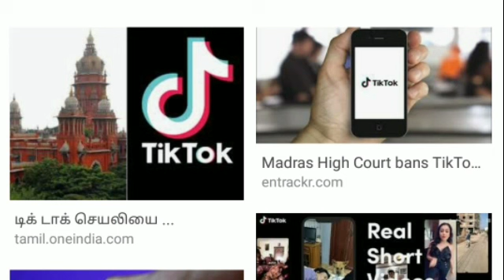TIKTOK BANNED IN MADRAS TIKTOK NOT SAFE FOR CHILDREN TIKTOK IS BANNED IN INDIA HIGH COURT BAN TIKTOK